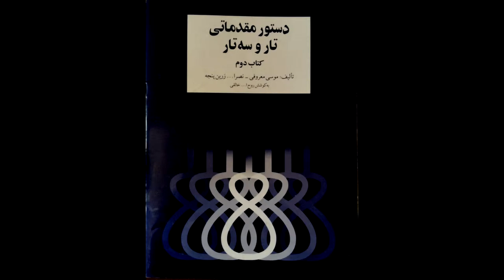تمرین 74سه تار نیما فریدونی دستورمقدماتی تار وسه تار کتاب دوم هنرستان موسیقی روح اله خالقی